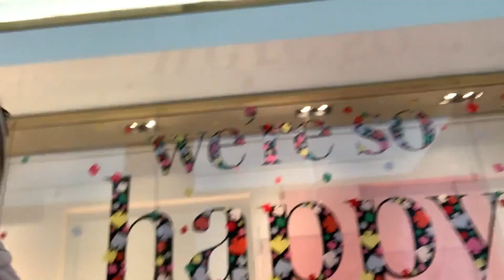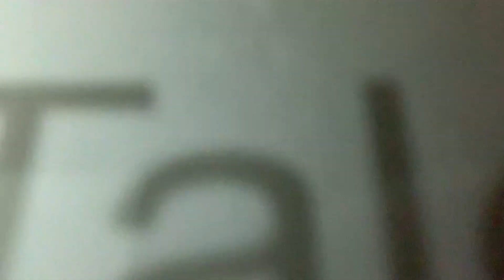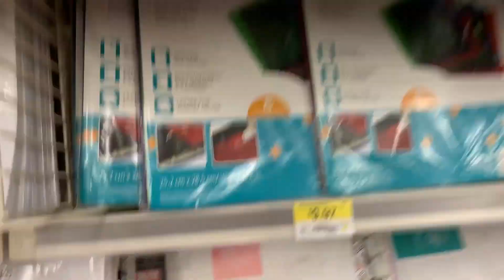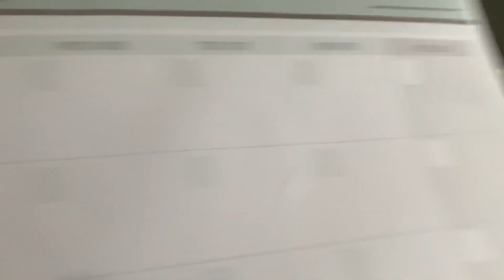WEEKLY VLOG 3 [MY BEST FRIEND WON THE BEST ACTRESS AWARD ft. ROOPI GILL]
Hey guys!!
We start the week with my sister getting her tooth removed and than do a little celebration for my best friend winning the BEST ACTRESS AWARD!! WOOO So proud of her!! Later in the week, me and breezy go shopping for a friend's gift and the vlog ends with some  gardening with the family!!

Do interact with me in the comments .. I would love to know your thoughts regarding the video!